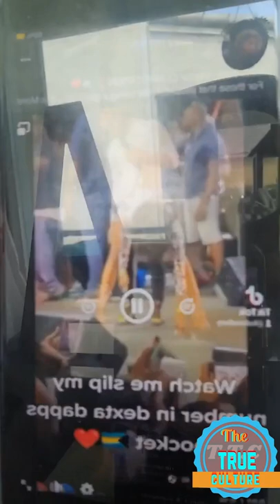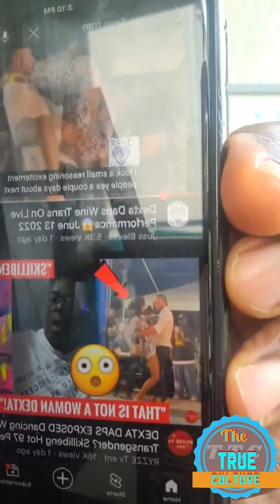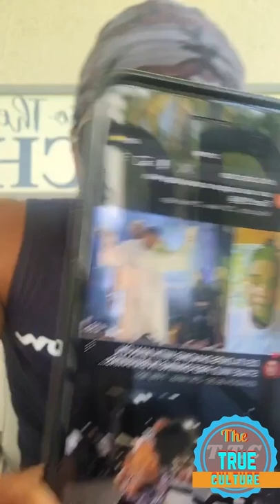Mr vegas give his feedback on the video going around with dexta daps and sending a message part 3